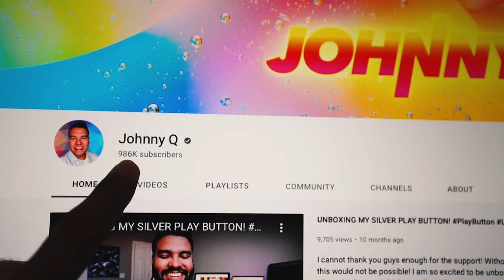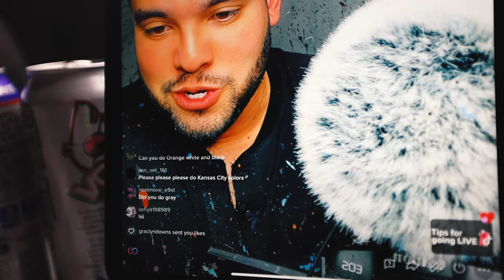I Took These Canvases To A Whole New Level! Vlog #2 Of 2022!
SEND ME FAN EMAIL
Johnny Q
511 E Walnut Street